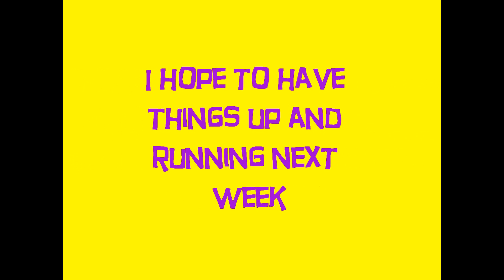Hi I'm Brandon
You'll  actually hear my voice next week, I'm experiencing some technical difficulties.